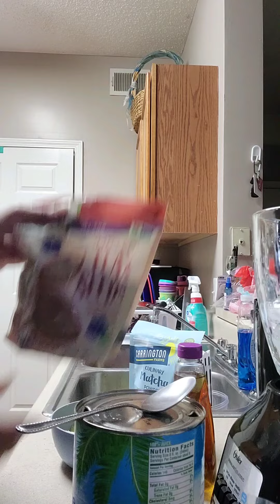Quick smoothie recipe. 🥤😋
Just sharing a quick smoothie recipe. I'm basically experimenting. Mr. J got me a new blender for our anniversary, so I have NO choice, but to try out some new stuff. 🤷🏽‍♀️ What are your favorite smoothie recipes?

Love & Light, y'all!! 🤗💜